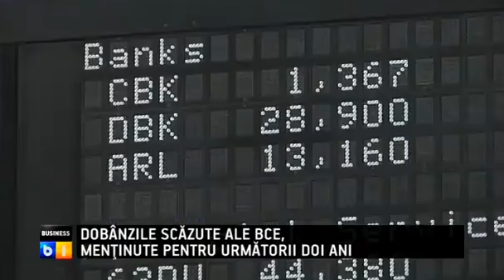Business B1 la zi: Antreprenor pentru o zi, cu oameni de la stat